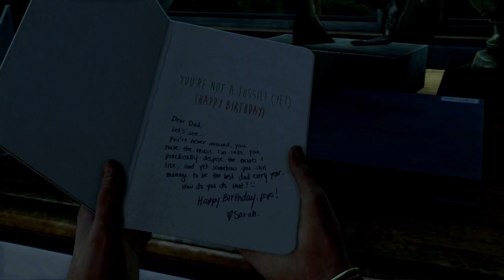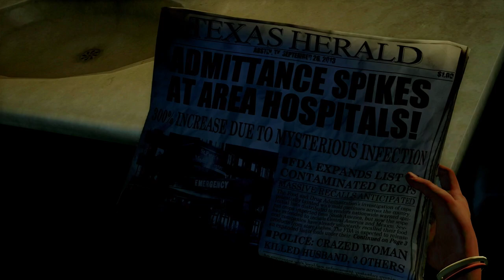The Last Of Us Remastered: Lets Play: Part 1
Lets take a look at a classic and start our journey.